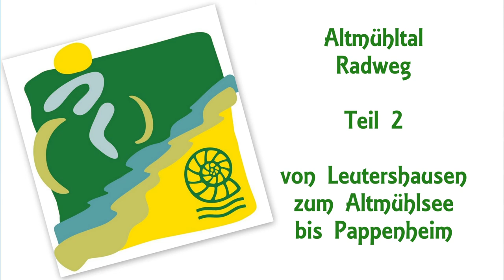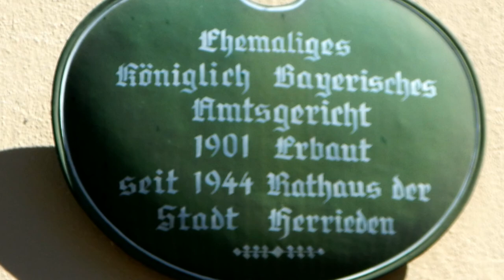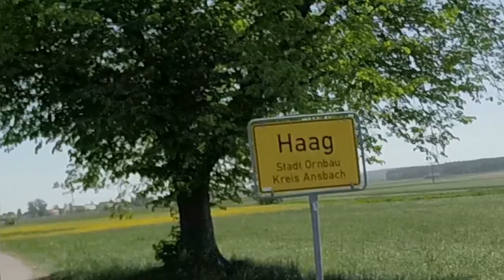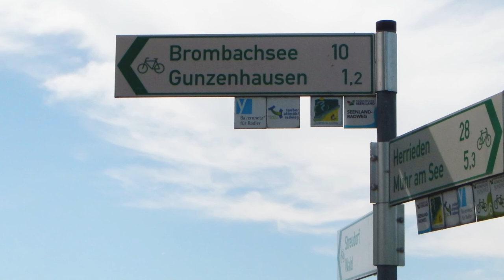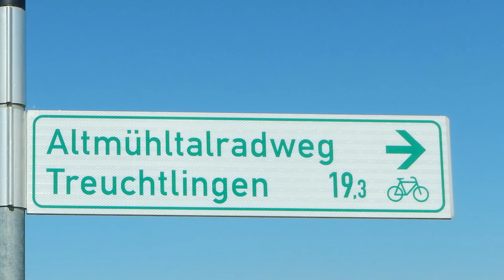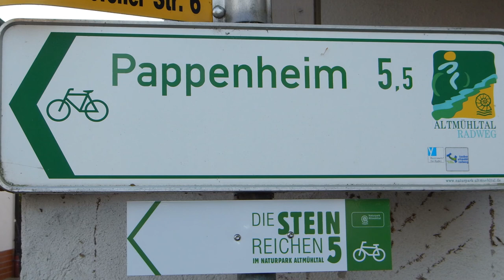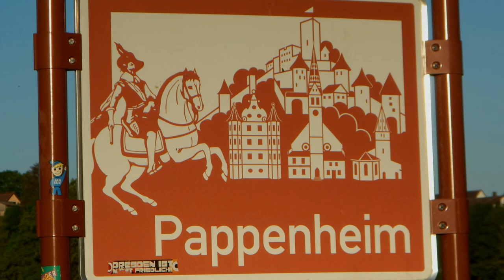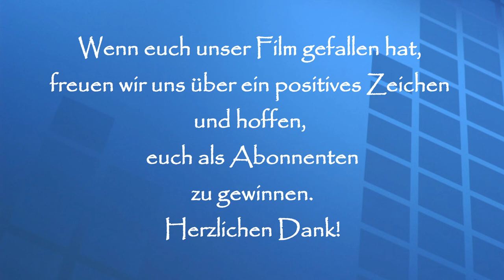AltmühltalRadweg 2▶ Altmühlsee - Herrieden - Treuchtlingen - Pappenheim [ Radtouren Radreise ]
🔹 Timeline zur 2. AltmühltalRadweg-Etappe
Im zweiten Teil unserer Radtour auf dem Altmühltal - Radweg fahren wir weiter mit dem Fahrrad durch das wunderschöne obere Altmühltal.
Wir sind beeindruckt von den kleinen malerischen Orten mit ihren mittelalterlichen Bauten; wie Herrieden, Ornbau, Gunzenhausen, Treuchtlingen und Pappenheim, um nur einige zu nennen.
Eine Abkühlung gibt es zwischen Ornbau und Gunzenhausen am Altmühlsee. Er wurde eigentlich als Wasserreservoir für den Main-Donau-Kanal angelegt, hat sich seitdem immer mehr als beliebtes Freizeitparadies und Naherholungsziel entwickelt.
Ein weiteres Highlight auf dieser Etappe ist Graben. Hier wurde die Idee des Ludwig-Donau-Main-Kanal´s geboren, als Karl der Große den Plan verfolgte, eine schiffbare Verbindung zwischen der Nordsee und dem Schwarzem Meer herzustellen.
Treuchtlingen wurde stark von der Eisenbahn geprägt. Hier kreuzen sich die Bahnstrecken nach Nürnberg, München, Augsburg und Würzburg.
Die Schnellzuglokomotive 01 220 erinnert als Denkmal an die Zeit der Dampflokomotiven und an die große Bedeutung Treuchtlingens als Eisenbahnknotenpunkt.
Bei Treuchtlingen ist der Übergang zwischen dem Flachland des Mittelfränkischen Beckens und der südlichen Frankenalb deutlich sichtbar.
Diese Landschaftsgrenze wird als "Treuchtlinger Pforte" bezeichnet. Sie bildet den Abschluss des oberen Altmühltals. In Pappenheim führt der Radweg direkt an dem gleichnamigen Campingplatz Pappenheim vorbei.
Herzlichen Dank an unsere netten Interviewpartner Susanne und Manfred.

+++ Die aufgeführten Produkte mit einem Sternchen(*) sind Ref-Links. Wenn Ihr über einen der Links irgend etwas bestellt/kauft, bekommen wir eine kleine Provision ohne dass sich für Euch der Preis erhöht. Damit unterstützt Ihr uns aber sehr! +++

🔹 Video: Standard-YouTube-Lizenz
🔹  Die schriftliche datenschutzrechtliche Einwilligungserklärung der Beteiligten zur Foto- Video-  Interviewveröffentlichung liegt vor.